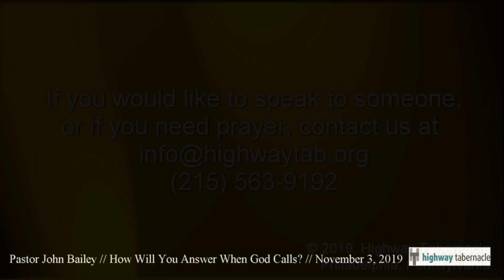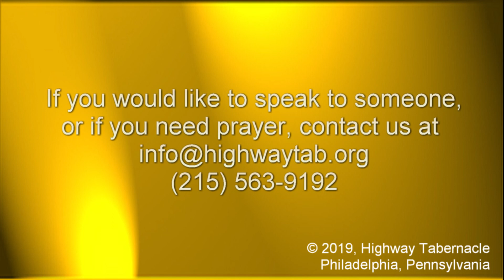Sermon, November 3, 2019: How Will You Answer When God Calls?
Pastor John Bailey

Highway Tabernacle., 1801 Spring Garden Street, Philadelphia, PA 19130